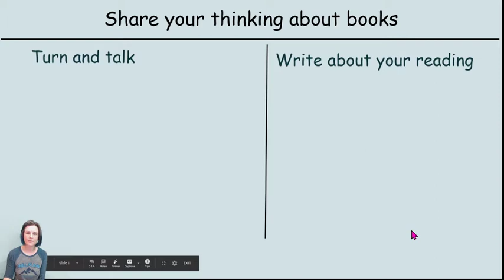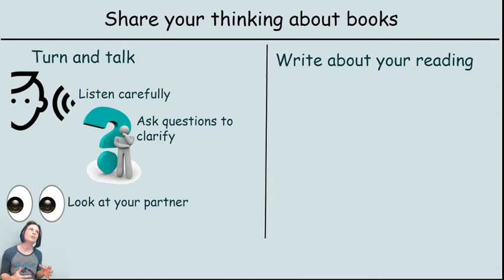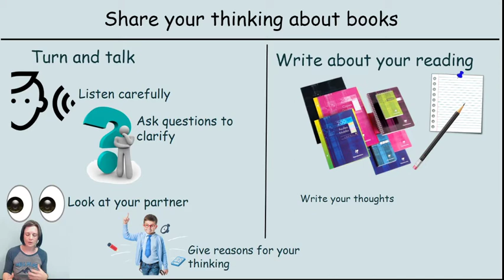Share your thinking about books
Ms. E. talks about how to share your thinking about reading.